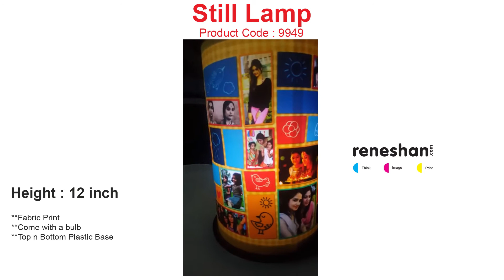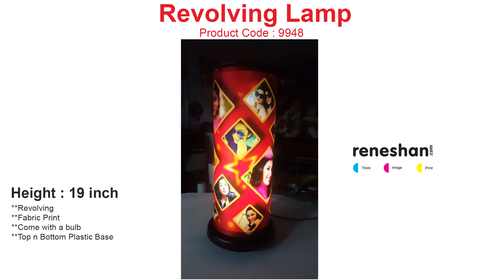Photo Lamps ll Personalised Photo Lamps ll Print ur Beautiful Photos on Lamps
Lovely Personalised Photo Lamps with Custom Print. Available in 3 variants.
1) Still Folding :  Height:Lamp 12 inch
2) Still Lamp    :  Height:Lamp 12 inch
3) Revolving Lamp:  Height:Lamp 19 inch
Professionally printed by Reneshan Personalised Gifts®. Best of 2018

Long lasting, washable printing, Wrinkel free Fabric Print.

Track : Alan Walker - Fade is included in our debut compilation NCS: Uplifting